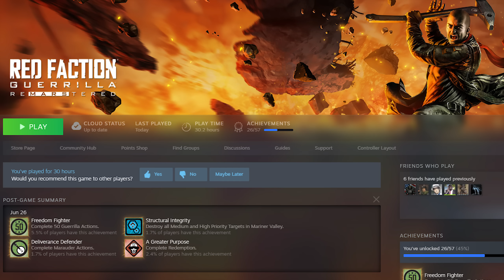Reviewing the Greatest Physics-Based Destruction Game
Red Faction Guerrilla is a fantastic, yet deeply flawed game.  The premise is simple: Destroy Everything.  Every single building in the game can be demolished with various tools from your arsenal.  But is it worth playing?

Well, yes, obviously.

0:00 Intro
1:52 Tools of Destruction
8:19 Vehicles & Sandbox Weapons
10:31 The Edgy Joke
11:08 Emergent Gameplay
12:27 The Sandbox & Side Missions
16:15 Story Missions
20:29 Demons of the Badlands DLC
22:47 Conclusion